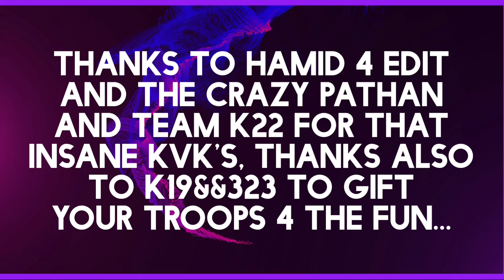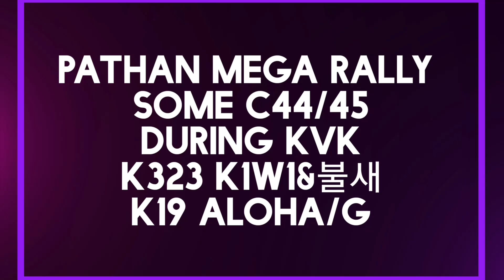- GoG - KvK - Team K22 Path@n/Dahan/N8-FALTER™ vs K19 AŁOHA/G\Bushmaster/JoeyDisco&K323 불새/K1W1 -